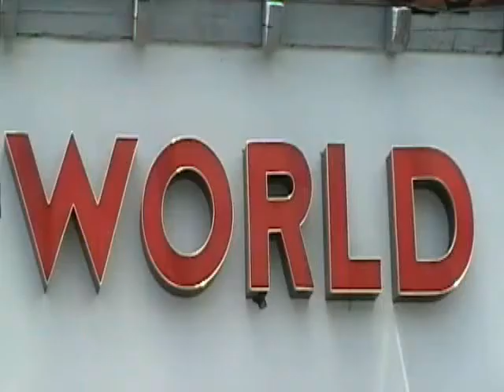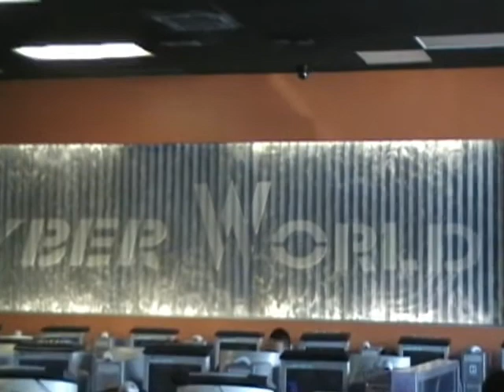Cyber World Bellflower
Video intro dedicated to the employees and regulars that make Cyber World the greatest PC cafe on Earth.